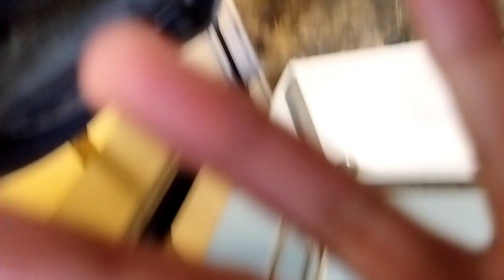Pullman zamzam hotel in Medina| Saudi Arabia| 5 Star hotel | Summer 2022 | Best Hotels to stay